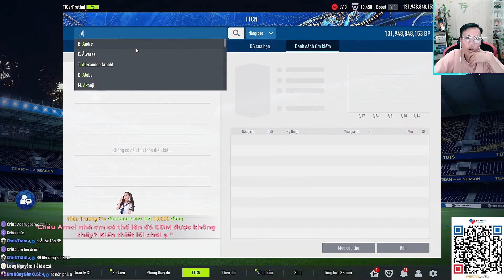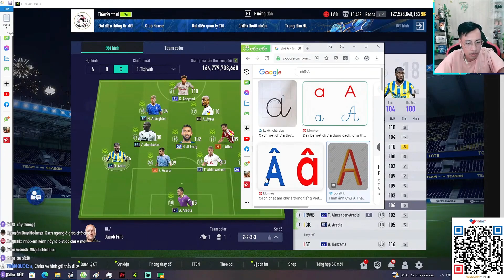BIỆT ĐỘI ALPHABET #1 : FULL TEAM CHỮ A , GÁNH TEAM NHỮNG CẦU THỦ SIÊU DỊ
VietCombank : 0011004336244 Do Duy Truong
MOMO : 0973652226